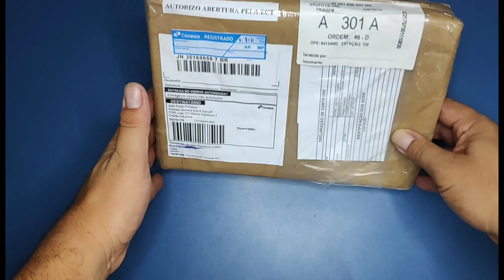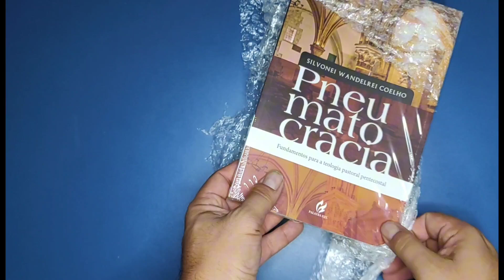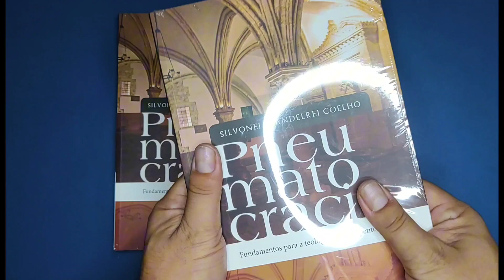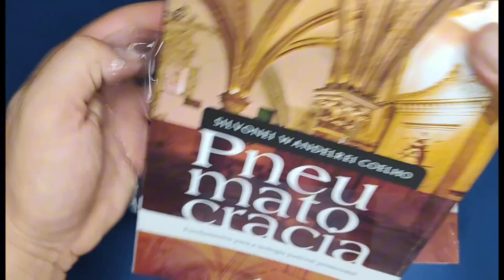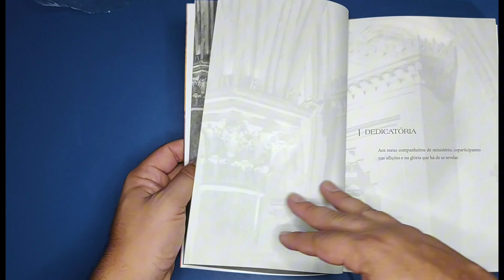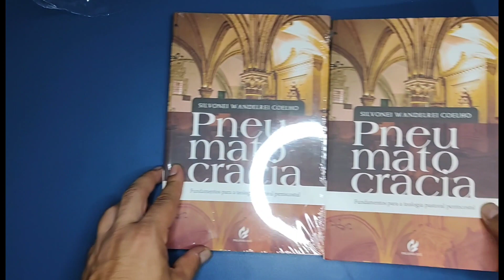Unboxing: Recebidos 01/11/2023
Siga o canal "Pr. João Paulo Fonseca Oficial" no WhatsApp

Participe do nosso grupo de promoções de livros e bíblias

Editoras parceiras

Conheça a verbum publicações

Conheça a editora sal Cultural, que tem publicado ótimas obras para o público arminio-wesleyano. Acesse:

Agencia: 0815
Operação 013
Conta corrente: 19635-8